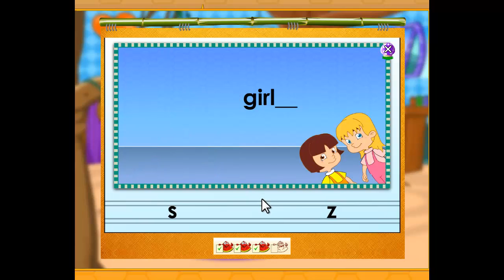ShroomsWalkThrough_Part1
Shrooms教學Part1